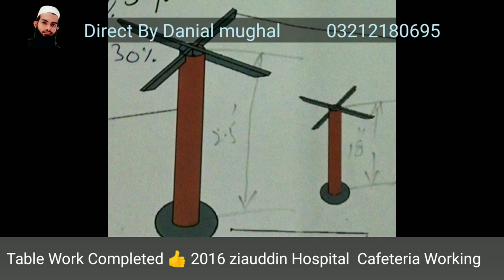Table work 2016 ziauddin hospital cafeteria (Full movie )